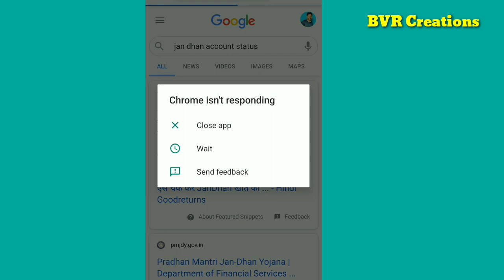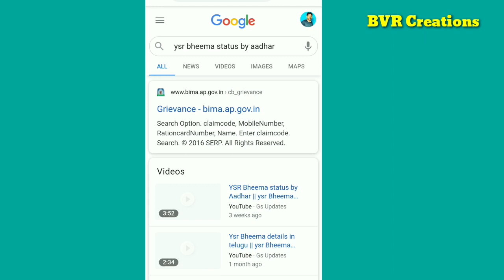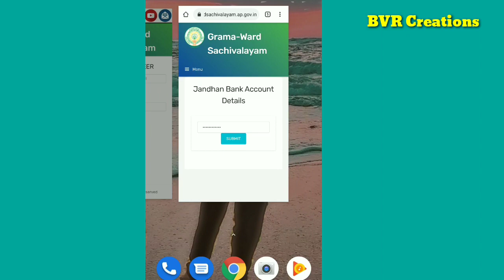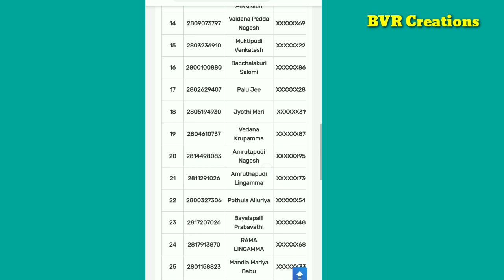Check out the Jandhan Account with Aadhar Number,Not Having Jandhan Accounters Details|BVR Creations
ఆధార్ నెంబర్ తో మీ పేరు మీద జన్ ధన్ అకౌంట్ తెలుసుకోండి

సచివాలయం వారీగా జన్ ధన్ అకౌంట్స్ లేనివారి లిస్ట్ చూడండి
Check out the Jandhan Account with Aadhar Number and Not Having Jandhan Accounters Details